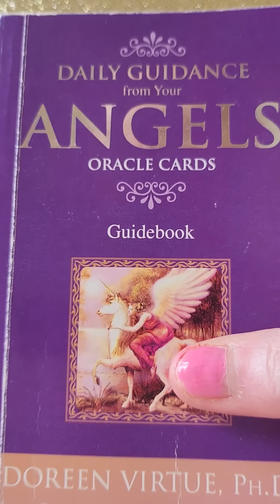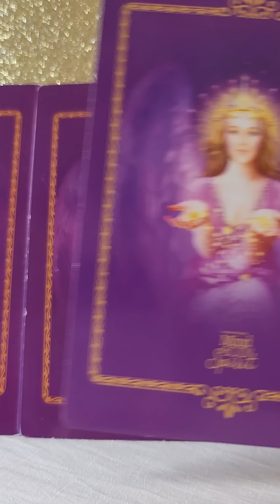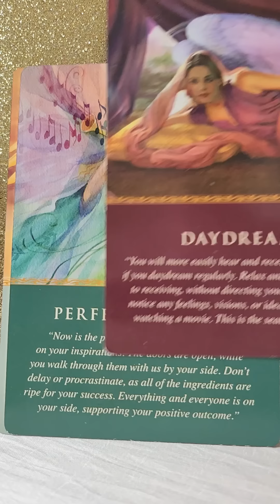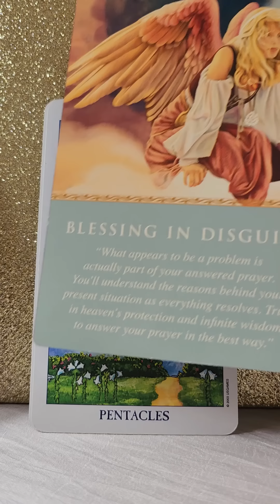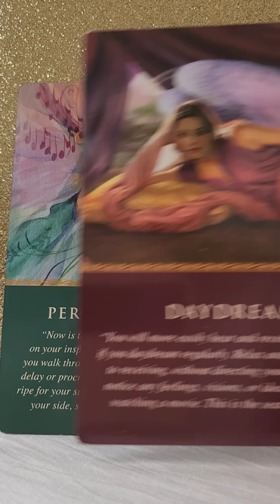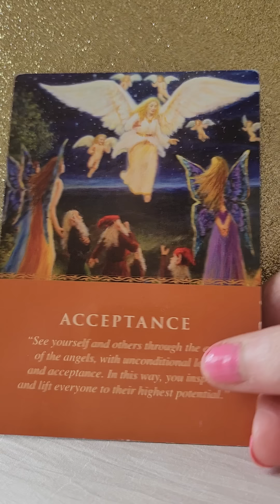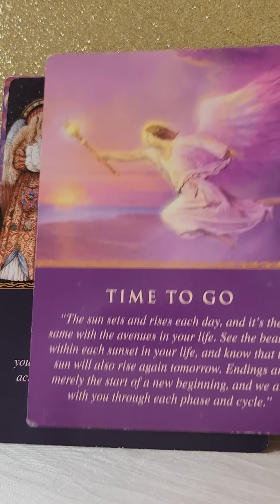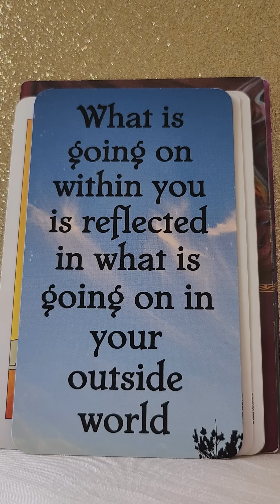They Are Going To Offer You Something Real - Your Daily Love Reading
Twin Flames
Soul Mates
Soul Connections

💛 Daily Guidance From Your Angels Oracle by Doreen Virtue
💛 Guardian Angel Inspiration by Sandra Cole